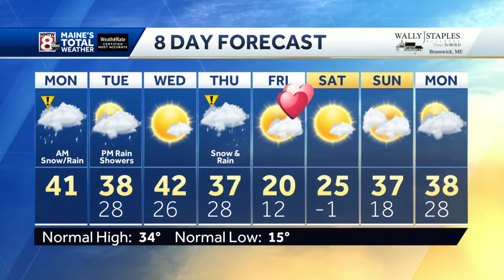Rain moves out becoming breezy and mild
How’s the weather looking for your Monday? Get the latest Maine’s Total Weather video forecast from Meteorologist Ted McInerney.